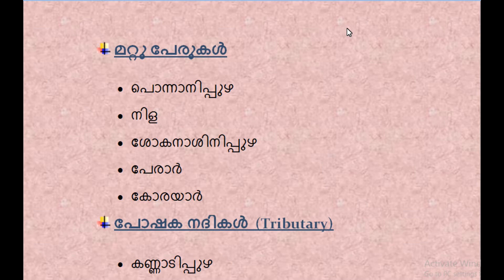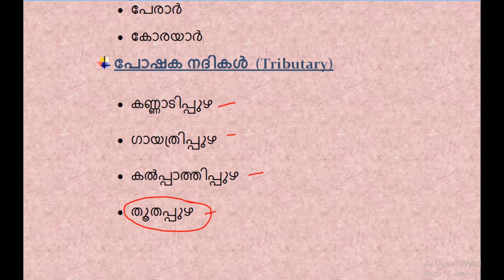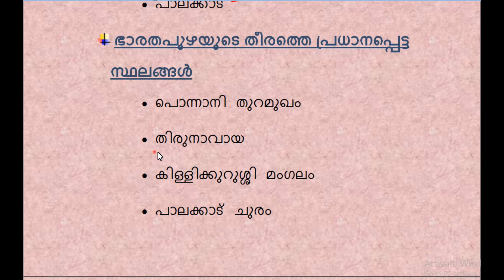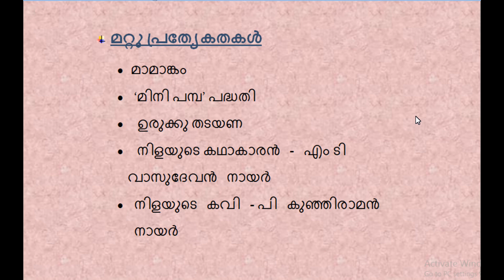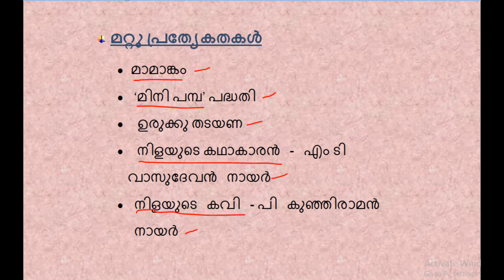PSC GK NOTES | നദികളും നദീതട പദ്ധതികളും | ഭാരതപ്പുഴ |LAKSHYA PSC NOTES | കേരളത്തിലെ നദികൾ